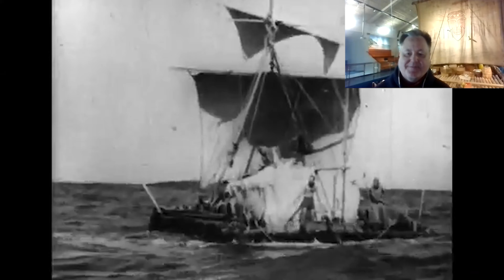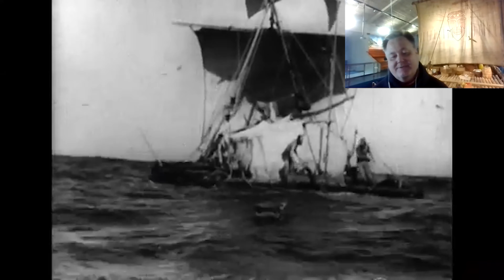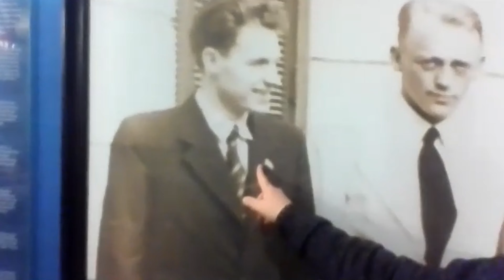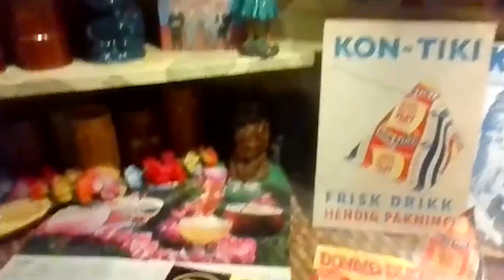Kon Tiki Expedition | What Really Happened | Ep. 14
The Kon Tiki Expedition of 1947 is still renown as one of the greatest adventures embarked upon by mankind to date. On this journey, six men crossed the Pacific unsupported on a balsa wood raft sailing over 4300 nautical miles over 101 days from Peru to the Polynesian Islands.

𝗪𝐈𝐋𝐃𝐄𝐑𝐓𝐀𝐈𝐍𝐌𝐄𝐍𝐓 𝐏𝐨𝐝𝐜𝐚𝐬𝐭 𝐄𝐩𝐢𝐬𝐨𝐝𝐞 #𝟏𝟒⁣

Special thanks to Reidar Solsvik the curator at the Kon Tiki Museum for sharing this incredible story. To contact Reidar VISIT:

WILDERTAINMENT MISSION: Bringing you Entertaining Wilderness Adventure Stories from military helicopter crashes in the Mountains of Utah, to mountaineers falling 6-story deep into a glacier crevasse in New-Zealand.  Join the adventures with Vinny 2 Crocs as he shares hilarious wilderness/outdoor adventure stories, inspiring adventure sports accomplishments, and grueling survival tales (including animal attacks/bear attacks/mountain lion attacks). So whether you're a climber, mountaineer, skier, hiker, kayaker or whether you love ice climbing, snow boarding or bouldering,  join us in the backcountry for some funny, humorous, and hilarious Wilderness Entertainment!